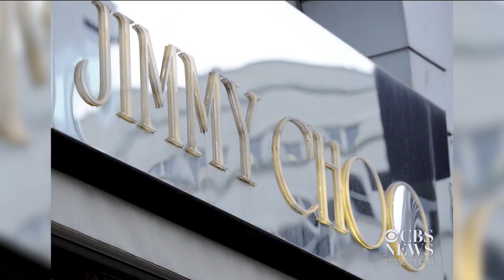MoneyWatch: Jimmy Choo to go public; Spirit to raise bag fees during holidays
High-end shoe maker Jimmy Choo plans to go public on the London Stock Exchange. Plus, Spirit Airlines will raise bag fees by two dollars between December 18 and January 5. Jill Wagner reports on the day's top MoneyWatch headlines.